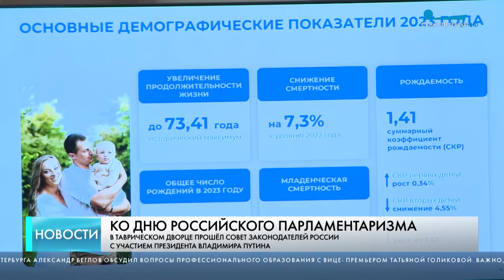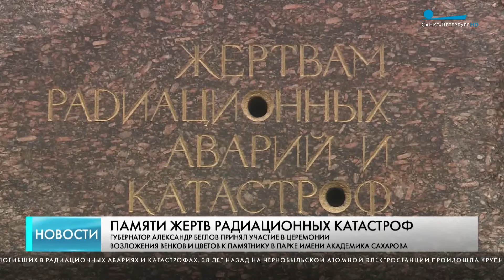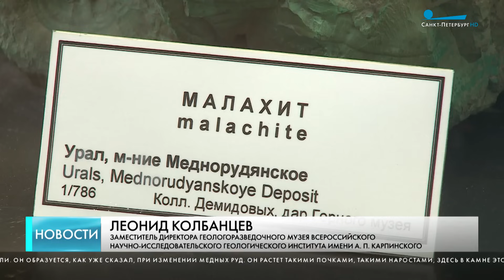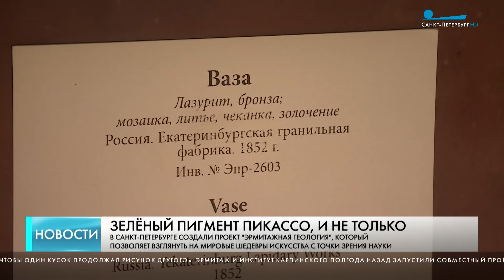Главные новости Петербурга / 26 апреля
Телеканал «Санкт-Петербург» рассказывает об основных событиях к этому часу.

Владимир Путин сегодня провёл рабочую встречу с губернатором Санкт-Петербурга Александром Бегловым. Основное внимание было уделено вопросам социальной сферы, экономики и промышленности.

Поддержка молодых семей в России должна с каждым годом увеличиваться – это позволит стране вернуться в демографическую весну. Эта тема сегодня стала одной из главных на заседании Совета законодателей. Перед участниками выступил президент Владимир Путин.

Сегодня День памяти погибших в радиационных авариях и катастрофах. 38 лет назад на Чернобыльской атомной электростанции произошла крупнейшая в мире техногенная катастрофа.

«Форт Александр Первый» торжественно спущен на воду. Это третий катамаран Средне-Невского судостроительного завода в скоростной линейке.

В пожарной части Адмиралтейского района сегодня наградили дворника, который спас из горящего дома несколько человек.

На Манежной площади сегодня отмечали день пожарных Центрального района. Сотрудникам службы вручали награды и благодарили за труд – крайне опасный, но очень почётный.

О таинственном зеленом пигменте картин Пикассо рассказали в Эрмитаже и Институте Карпинского. Два музея создали проект «Эрмитажная геология», который позволяет взглянуть на мировые шедевры искусства с точки зрения науки.